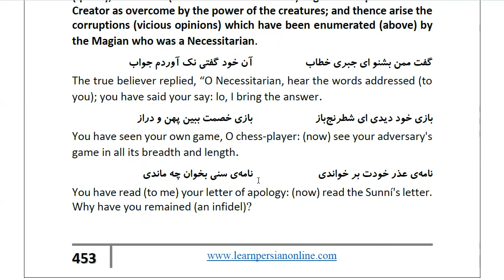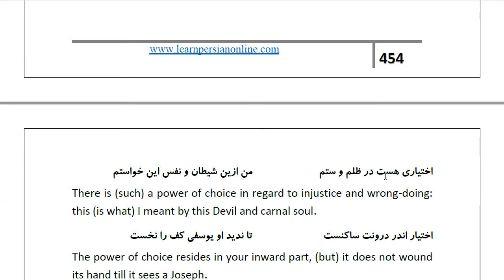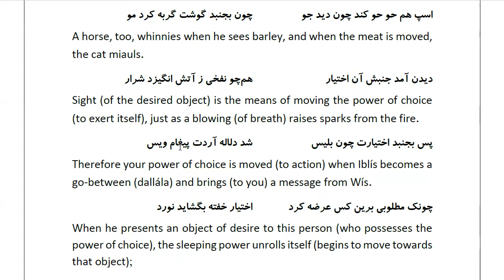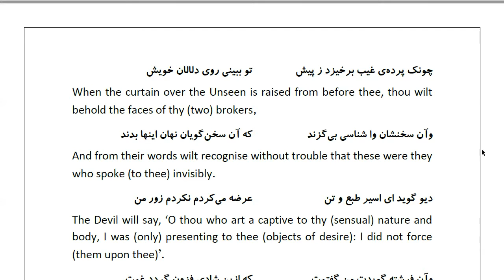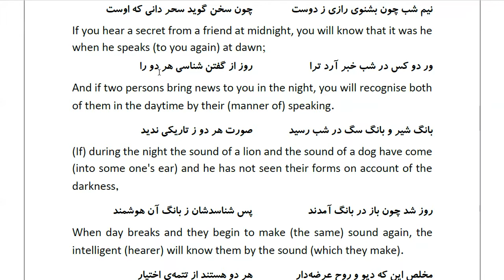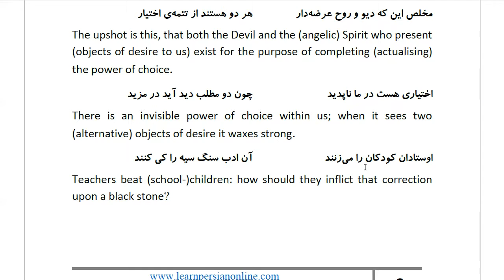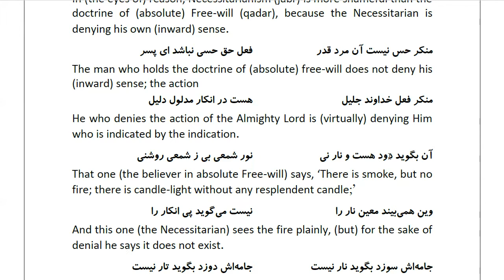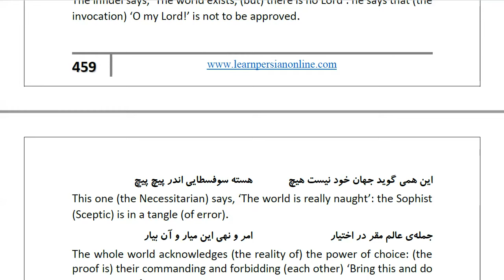Masnawi Rumi: In Farsi with English Translation: Part 785: The reply of the Sunní